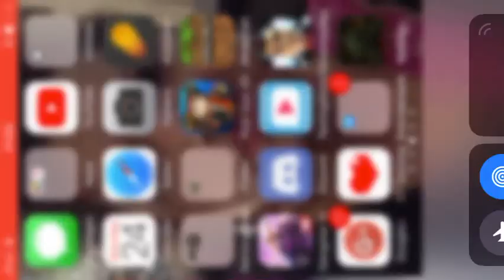Five nights at whiskers the old friend trailer 2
Comeing 2019